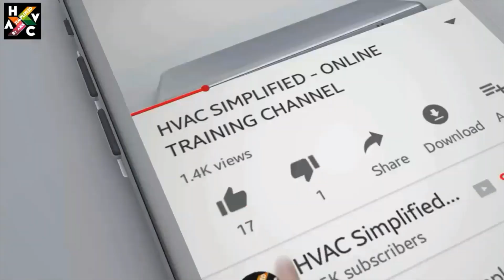HVAC Interview Question in Chilled Water System